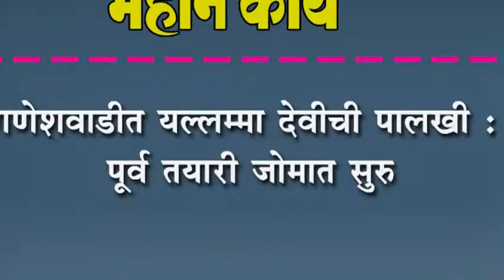गणेशवाडीत यल्लम्मा देवीची पालखी : पूर्व तयारी जोमात सुरु